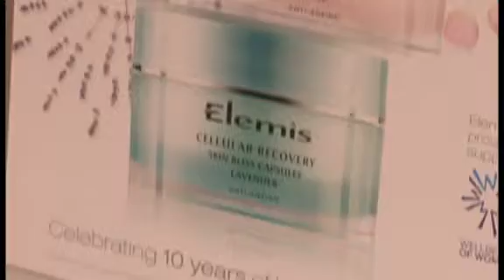Join us for the Elemis Product Launch!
We are so thrilled to be launching Britain's leading luxury spa and skincare brand here at TVSN.  Elemis is used throughout the world and we cannot wait to shop the range!